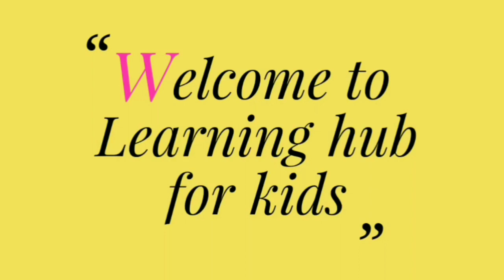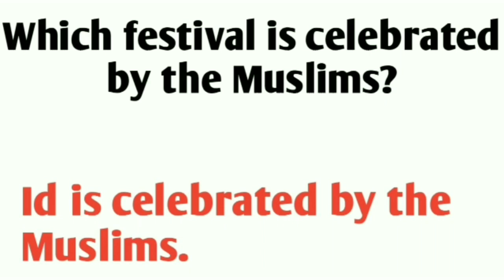GK Questions for kids.Places of Worship.Festivals of India.